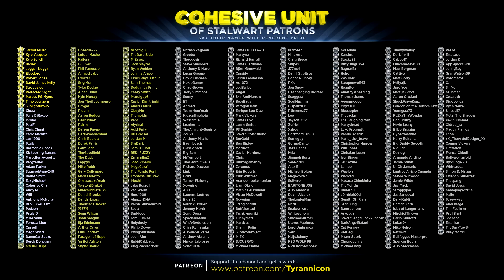THE DAMAGE IS UNSURPASSED! Dark Souls 2 Second Sin Hard Mod (#15)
Special thanks to the following Cohesive Unit members for supporting the channel on Patreon.com: (Tier 1) Jarrod Miller,  Kyle Vasquez, Kyle Schell, Babak, Jugger Nuggs, Eleodoro, Robert Jones, David James Kelly, Stroppyjoe, Refracted Sight, Marcus PG, Timo Juergens, SunlightBro95